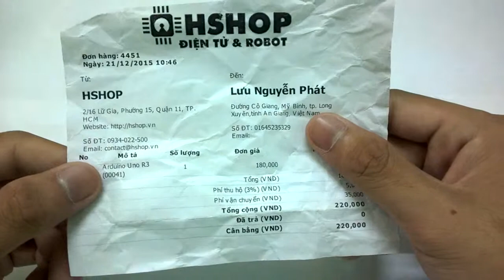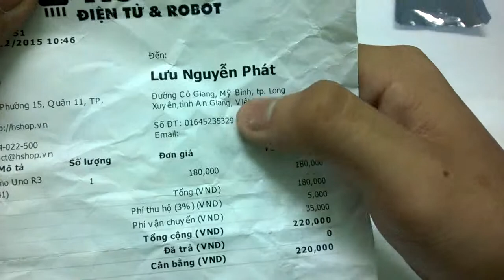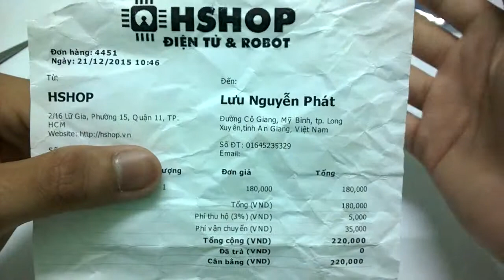[Khoe hàng] Arduino Uno R3